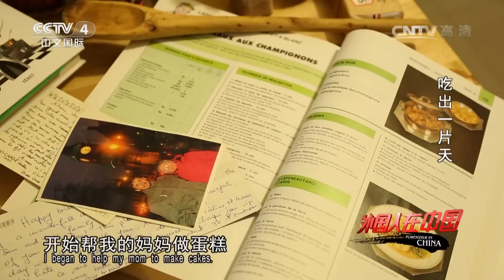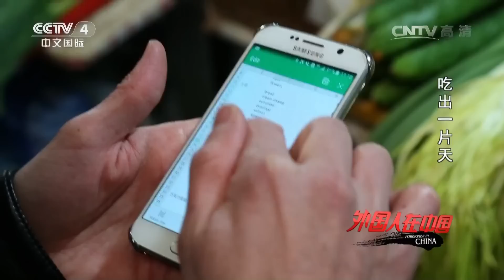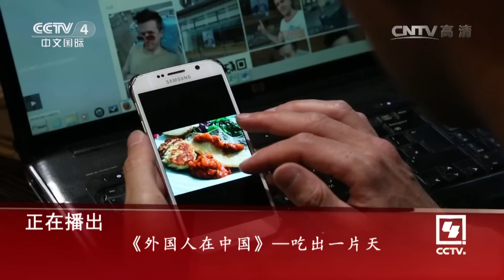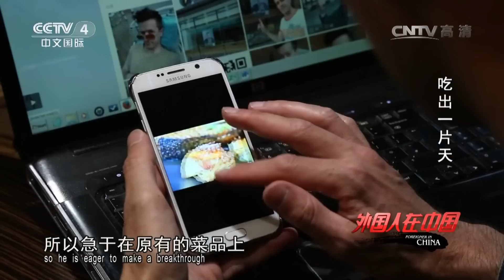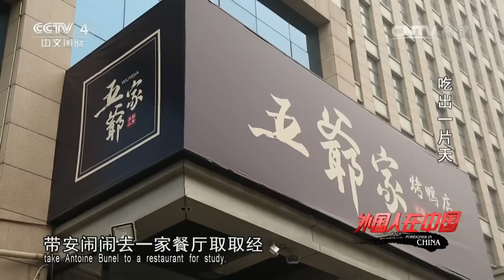《外国人在中国》 20160709 吃出一片天 | CCTV-4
《外国人在中国》栏目系中国中央电视台首个以外国人为主体的纪实性专题节目。节目旨在通过纪录外国人在中国的生活状态和人生故事，以个性化的视角展示中国博大精深的传统文化，折射当代中国的发展变化以及开放包容，是一个所有“在中国的外国人”喜闻乐道的个性化展示平台。